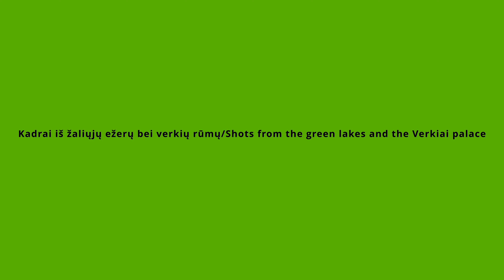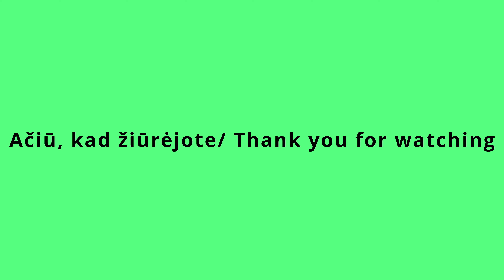Žalieji ežerai bei verkių rūmai/Green lakes and the Verkiai palace|4K| Dronas/Drone dji air 2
Skrydis žaliuosiuose ežeruose prie balsio ežero bei verkių rūmų/Flight in the green lakes near the Balsys lake and at the Verkiai palace